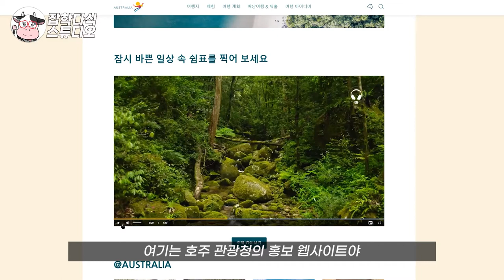호주에서 볼 수 있는 희긔한 동물들 |단맛편| (feat. 죽은척이 특기인 피카츄)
다양한 동물이 많은 호주
귀여운 동물부터 매운맛 친구들까지..
호주특집 1편을 소개합니다!

안녕하세요
잡학다식 스튜디오 똑카우 입니다:)